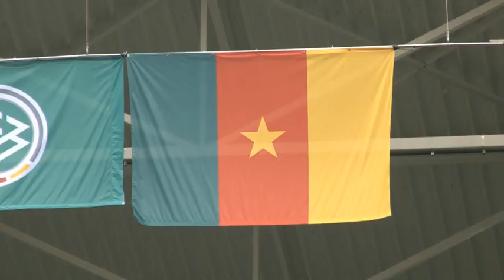Cameroon to investigate match-fixing claims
Cameroon officials are investigating allegations of match-fixing by seven of their players at the FIFA World Cup.